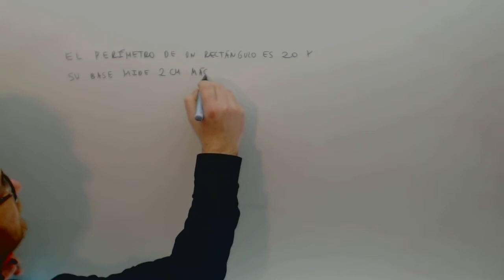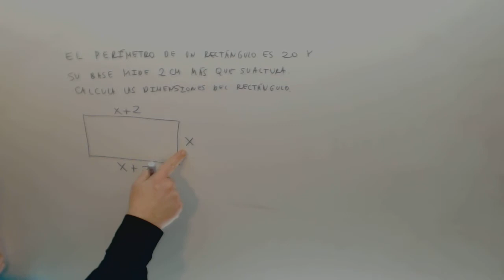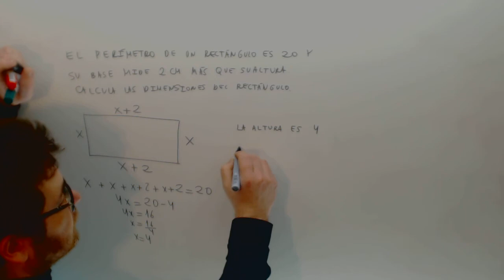Problemas ecuaciones Perimetro rectangulo Matematicas Acceso CFGS Academia Usero Estepona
Problemas ecuaciones Perimetro rectangulo Matematicas Acceso CFGS Suscríbete a nuestro canal en Youtube para ayudarnos a seguir creciendo Academia Usero en Estepona, el centro de formación con más vídeos en Internet del Mundo presenta